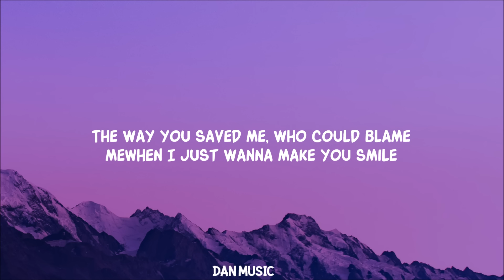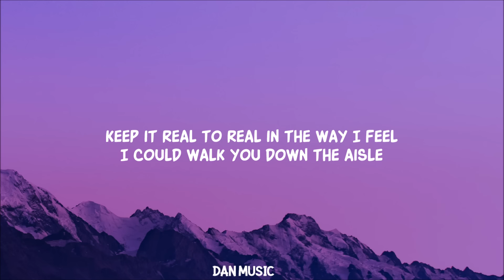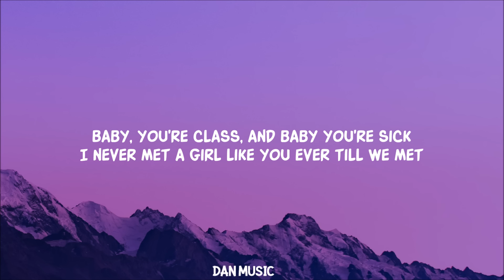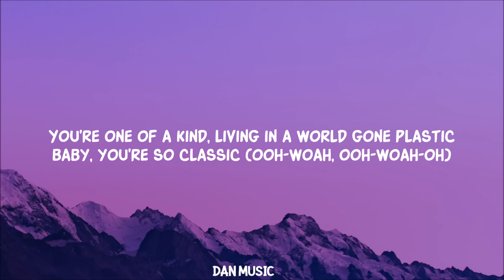MKTO - Classic (Lyrics)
MKTO - Classic

Song Lyrics:

Hey! Where's the drums?
Woo, oh, oh, oh
Let's go!

 Ooh, girl, you're shining like a 5th Avenue diamond
And they don't make you like they used to
You're never going out of style
Ooh, pretty baby, this world might have gone crazy
The way you saved me, who could blame me?
When I just wanna make you smile?

 I wanna thrill you like Michael
I wanna kiss you like Prince
Let's get it on like Marvin Gaye, like Hathaway
Write a song for you like this

 You're over my head, I'm out of my mind
Thinking I was born in the wrong time
One of a kind, living in a world gone plastic
Baby, you're so classic (Yeah, yeah, so classic)
Baby, you're so classic (Baby you)
Baby, you're so classic

 Four dozen roses, anything for you to notice
All the way to serenade you, doing it Sinatra style
I'ma pick you up in a Cadillac, like a gentleman bringing glamour back
Keep it real to real in the way I feel
I could walk you down the aisle

It's love on rewind, everything is so throwback-ish
I kinda like it how ya—
Out of my league, old school chic
Like a movie star from a silver screen
You're one of a kind, living in a world gone plastic

 Baby, you're class, and baby you're sick
I never met a girl like you ever till we met
A star in the '40s, centerfold in the '50s
Got me trippin' out like the '60s, hippies
Queen of the discotheque
A '70s dream and an '80s best
Hepburn, Beyoncé, Marilyn, massive
Girl, you're timeless, just so classic

 You're over my head, I'm out of my mind (My, my, my, my mind)
It's love on rewind (Love on rewind), everything is so throwback-ish
Baby, you're so classic (Ooh-woah, ooh-woah-oh)
Baby, you're so classic (Ooh)

Lyric video for Classic  by MKTO  on Dan Music